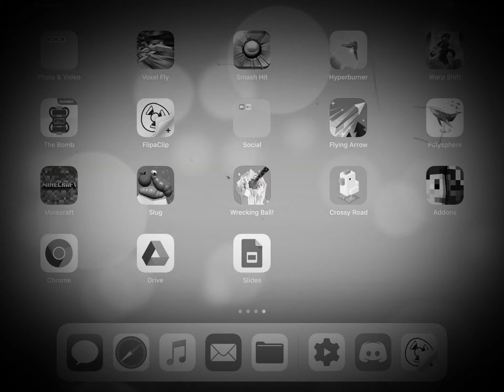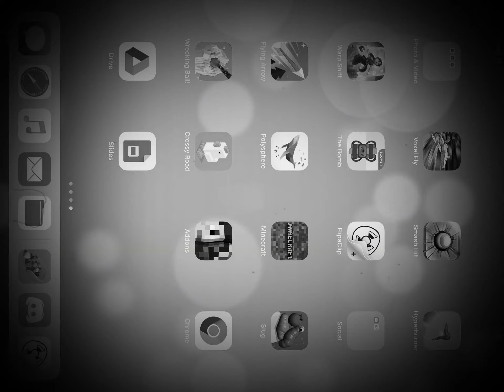The old Strong arm machine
In case ur like “why is it in regrets folder” it’s because kecapp and ketch app sucks cuz it has dating and that’s old. I don’t know why I put it there